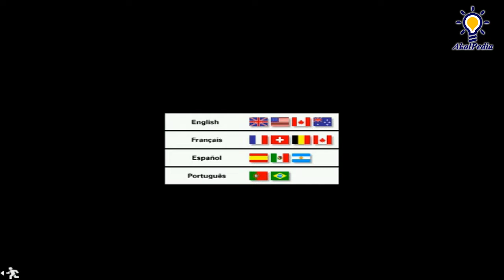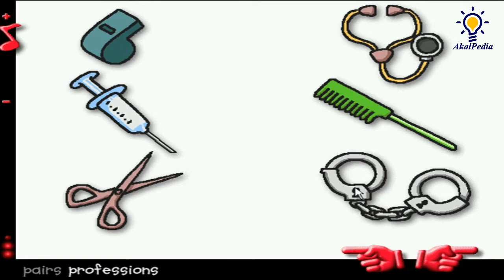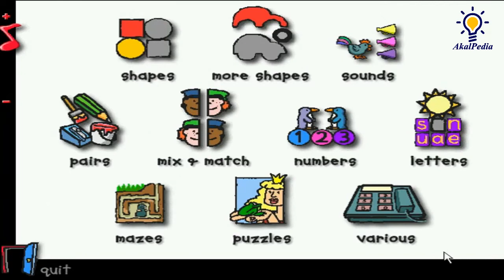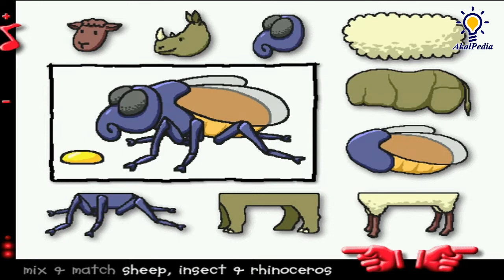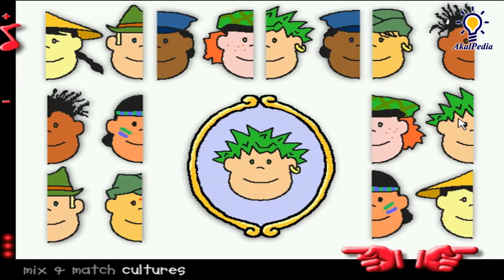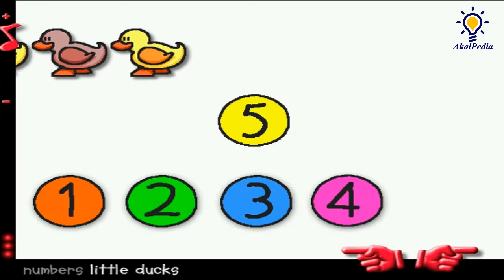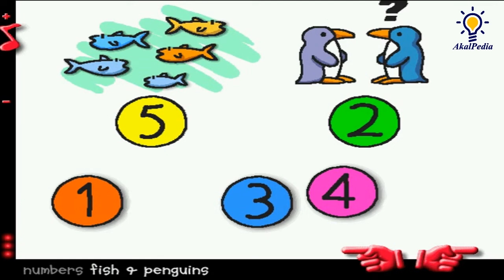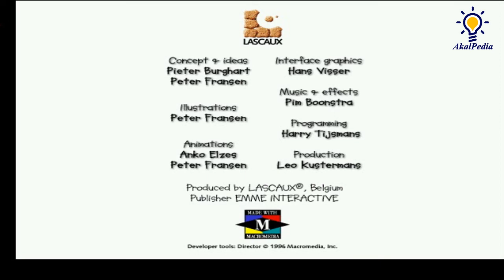Part 2 | Play & Learn: Reading and Counting PC (Windows) game by DK Multimedia (Dorling Kindersley)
Play & Learn: Reading and Counting PC (Windows) game by DK Multimedia (Dorling Kindersley) and Studio Lascaux, 2001

Published by DK Multimedia, Global Software Publishing Ltd.
Developed by Studio Lascaux (Belgium)
Released : 2001
Platform : Windows
Genre : Educational
Gameplay : Mini-games, Puzzle elements
Educational : Math / logic, Pre-school / toddler, Reading / writing
Misc : Licensed

Description
Play & Learn: Reading and Counting is an educational title for young children aged between three and five years old. It contains one hundred and one mini games and aims to teach basics of phonics, numbers, shapes and puzzles/logic through game play.

The games are grouped into the following categories:
Shapes: This starts with simple, brightly coloured shapes on the left hand side of the screen which the player drags over to appropriate 'holes' on the right hand side of the screen. Later puzzles involve irregular blobs and triangular shapes where orientation is important

More Shapes: These puzzles involve using shapes to construct objects such as a car, a butterfly, a bird and so on. When completed each object performs a little animation complete with sound effects.

Sounds: The player must match three sound effects to the appropriate object. The objects range from farmyard animals, musical instruments to transport and household implements.

Pairs: Here the player matches pairs of objects, there's no animation here just a nice sound when the correct objects are matched.

Mix & match: These puzzles show items that have been split into pieces, for example the first screen has three vehicles a train, a lorry, and an ambulance each of which has been split in two. The player clicks on the correct halves which assemble themselves and then perform a short animation. Later puzzles involve more pieces

Numbers: The player is shown one or more pictures at the top of the screen and a series of numbered buttons along the bottom of the screen.

When they click on the numbered button they will hear it spoken and the object is to drag the right button to the 'hole' beneath each picture

Letters: The child is shown one or more pictures, beneath each picture is the word spelled out with one letter missing. The vowels are arranged along the bottom of the screen. When they click on the vowel button they will hear it spoken and the object is to drag the right vowel button to the gap in each word

Mazes: The object in these puzzles is to find the route through the maze guiding a dog to it's bones, a mole out of its burrow, or a spider along the pipes from the tap to its hole in the wall.

Puzzles: These are simple jigsaw puzzles which have between six and twelve pieces. Some use interlocking style pieces and others use squares but in all cases the child drags the piece to its place in the monochrome picture template

More Games: This includes a version of Concentration, Tic-Tac-Toe, Four-In-A-Row, a colouring game, telling the time, a jigsaw variant and more
The product runs directly from the CD in full screen mode and is entirely mouse controlled.